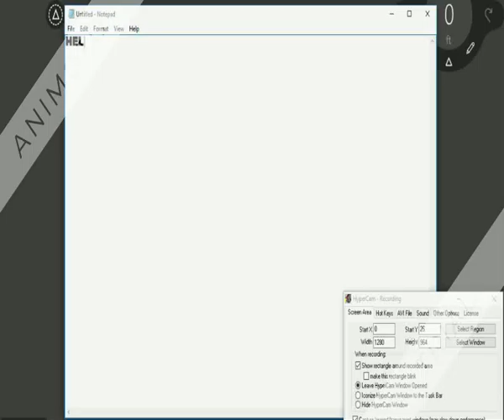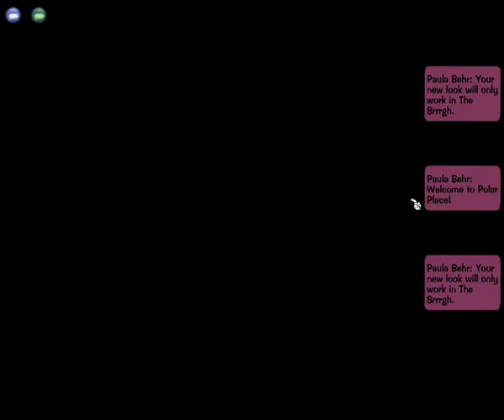Toontown Rewritten: Kingdom Hearts II Toontown Mix (Showcase)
Hey guys. Now I've release my resource pack
Note: Sorry if some of the texture from isn't change because i couldn't find the texture from Kingdom Hearts II.

This video will show you a Showcase of my resource pack. I hope you like it.